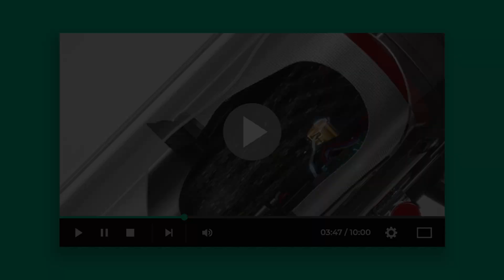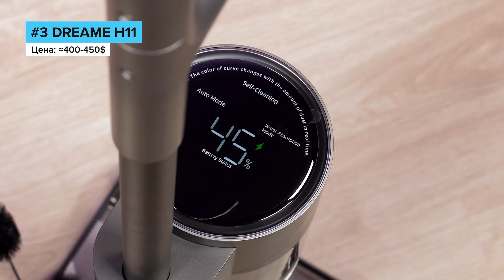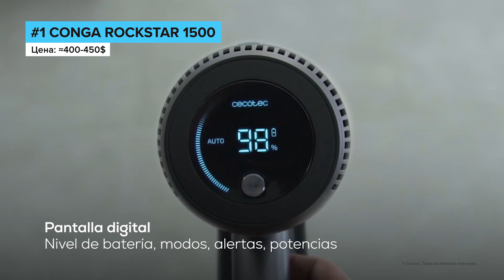ТОП-10 | 💯 Лучшие беспроводные вертикальные пылесосы | Какую модель выбрать для дома в 2022 году?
Подготовил рейтинг лучших беспроводных вертикальных пылесосов 2022 года. Тяжелые чемоданы с проводами и колесами остались в прошлом веке, а в будущем нас ждут только роботы, которые делают всё сами, и беспроводные пылесосы, с которыми любая уборка одно удовольствие! В видео мы поговорим о беспроводных пылесосах для квартиры, включая моющие пылесосы и обычные модели для сухой уборки.

Вкратце могу сказать, что вертикальные пылесосы гораздо удобнее старых проводных и почти не уступают им по мощности всасывания. Хочу подчеркнуть, что речь идёт не о мощности, как таковой, а именно о мощности всасывания, которая примерно в 3 раза меньше. Но не будем долго затягивать предисловие и перейдем к ТОП-10 лучших представителей.

00:00 Вступление
01:15 Dreame H11

02:47 Conga Popstar 29600

04:34 Аtvel F16

06:13 Samsung Jet 90 Complete Extra

07:28 Dyson V15

08:52 Dreame T30 Neo

10:10 Genio Magic Stick M30

11:36 Xiaomi Jimmy H9 Pro

12:51 Atvel G9

14:32 Conga Rockstar 1500 Ultimate ErgoWet